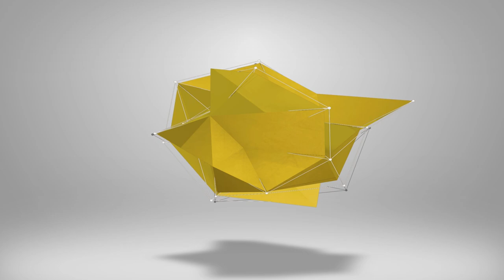eFootball 2023 | MATCH PASS PLAYER REVIEW - GAVI & MOUKOKO BREAKDOWN